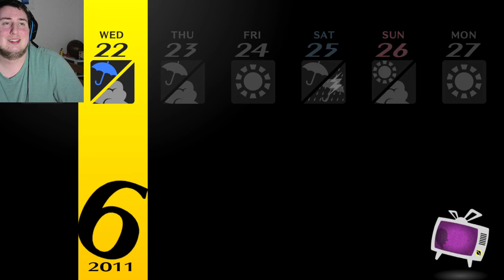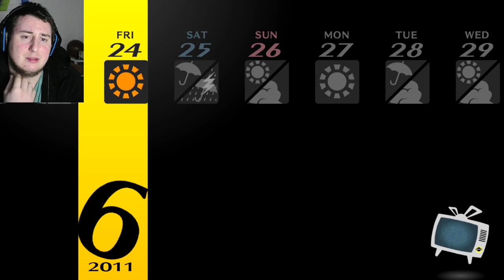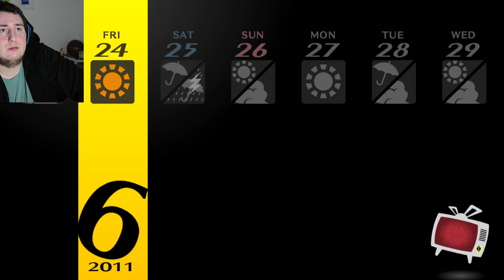Practice makes perfect Ananye Persona 4 golden ep 15